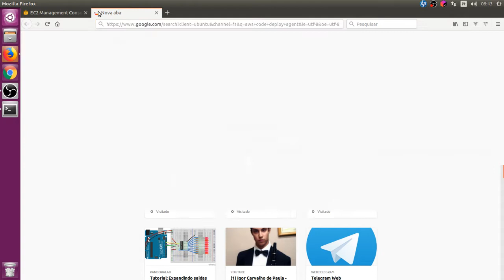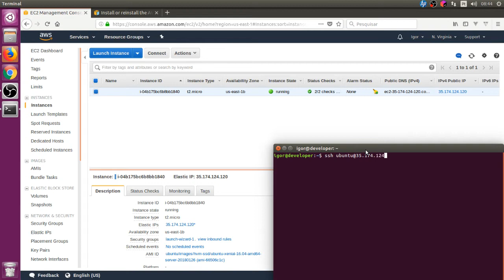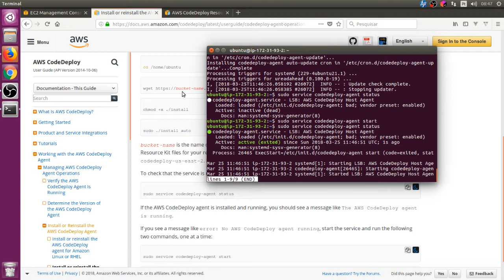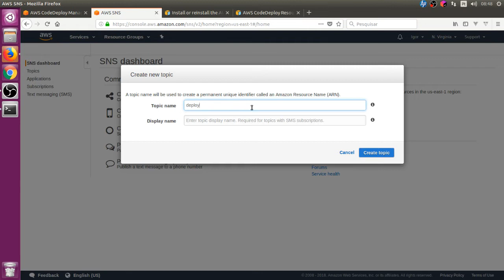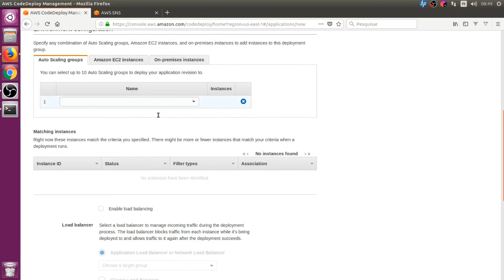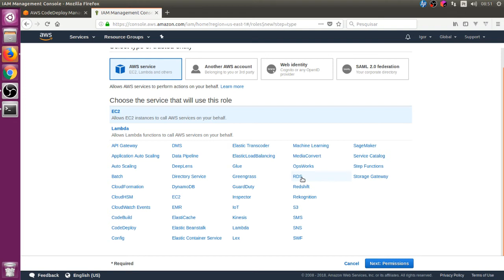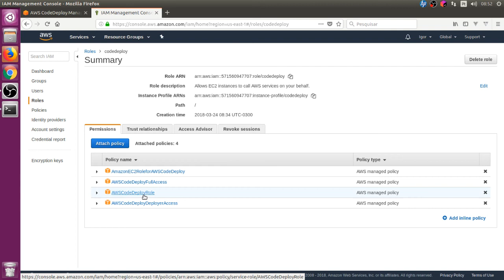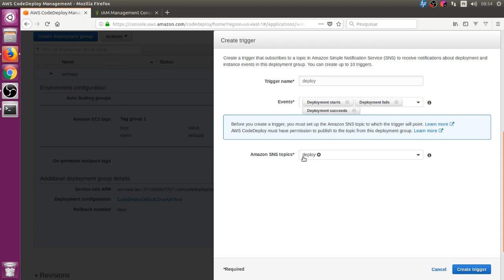05 - Configurando o Serviço de deployna instância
Neste vídeo vamos  instalar e configurar o serviço de deploy na instância